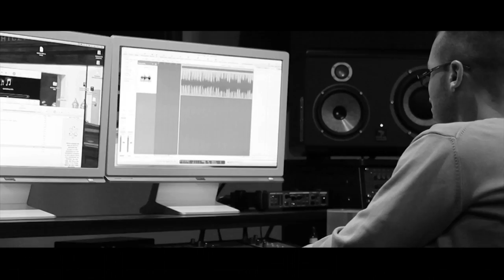Roya Killa & Joey le soldat (Waga 3000) - La couleur des frontières - HIP HOP DU MONDE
HIP HOP DU MONDE - CULTURE DU MONDE

Fort de 20 ans d'expérience dans la culture RAP, UNI'SONS basée sur Montpellier, mène des projets qui s'étendent dans la ville, le département, la région et au delà des frontières.

Hip Hop du monde permet la rencontre et l'échange d'artistes de différents pays par des résidences alliant découverte et création.

Cette vidéo est le résultat d'une belle rencontre artistique entre le rappeur Burkinabé Joey le Soldat et le rappeur Lodévois Roya Killa (Lauréat du DISK'AIR sélection 2012). De cette rencontre est née le titre "la couleur des frontières" ! Une production signée DJ Taj Mahal.

On découvre aussi dans la compilation HIP HOP DU MONDE des artistes du Maroc, d'Algérie, de Tunisie et d'Espagne où les cultures fusionnent et font rimer les textes sous un seul étendard : HIP HOP DU MONDE !

HIP HOP DU MONDE est une manifestation hip-hop ouverte sur le monde. Têtes d'affiches et jeunes talents viennent représenter les 4 coins du monde et servir les valeurs du hip-hop : « peace, love, unity and havin'fun » à travers rencontres artistiques, projections, tables rondes, ateliers et battles.

Titre enregistré et mixé au Studio Méditerranée
Masterisé par Julien à Master Plus